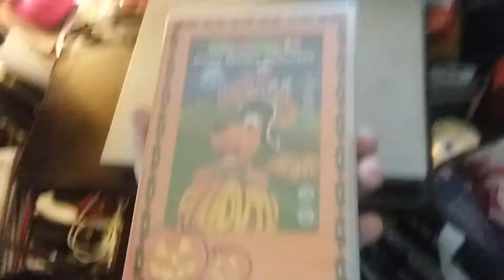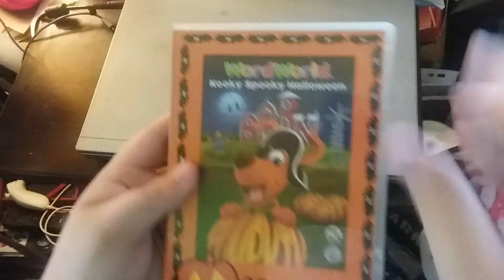WordWorld: Kooky Spooky Halloween 2008 DVD Unboxing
Here is an unboxing of WordWorld: Kooky Spooky Halloween 2008 DVD that I got in the mail from eBay.

Recorded on June 1, 2021 using a Samsung Phone.